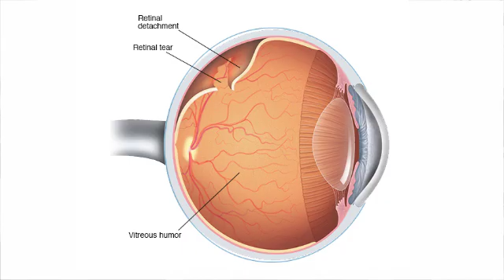Retina Dekolmanı ve Belirtileri - Opr. Dr. Celal Yeter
Pars Plana Virtektomi (PPV) tekniği ile retina dekolman ameliyatı olan hastalarımız anlatıyor.

Retina dekolmanı, en önemli göz acillerinden birisidir. Retina denen göz sinir ağının bulunduğu zeminden ayrılmasıyla oluşur. Genellikle sinek uçuşmaları ve ışık çakmaları ile başlayabildiği gibi ön belirti vermeden aniden de oluşabilir. Hızlı bir görme kaybı gelişir. İlk 3-4 gün içinde müdahale edilirse iyi bir görme geri kazanılabilir. Daha fazla zaman geçerse başarı şansı daha düşük olabilir. Hastalarımızın retina için dekolman ameliyatları, kliniğimize başvurmaları sonucu Pars Plana Vitrektomi (PPV) tekniği ile hızla ve başarılı bir şekilde yapılmıştır.